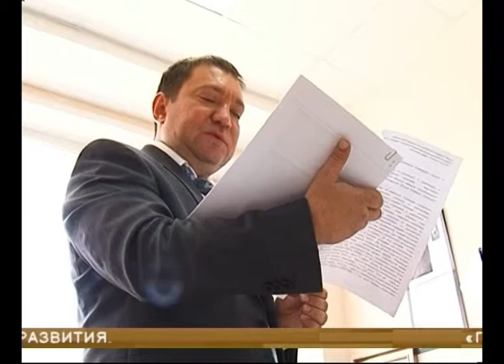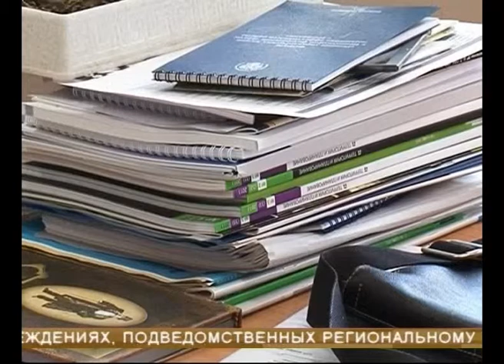Областное правительство ищет инновационных управленцев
Областное правительство ищет инновационных управленцев. Стартовал конкурс "Полеты по вертикали". В финале окажутся 20 специалистов, которые займут должности руководителей проектов в минэкономразвития. Образование, уточняют организаторы, не главное. Об инновационной схеме подбора кадров - Нина Ванина.